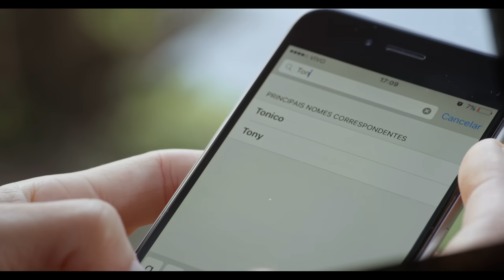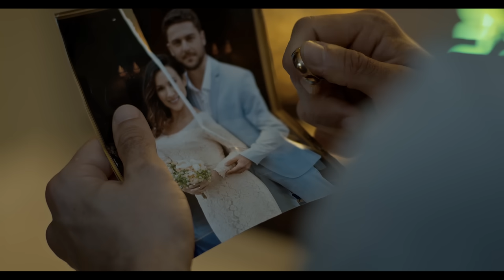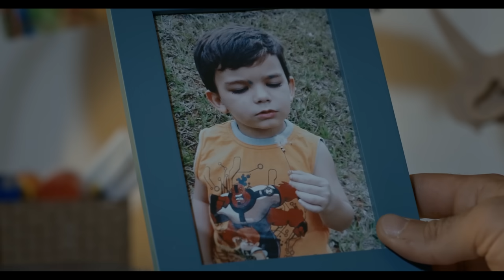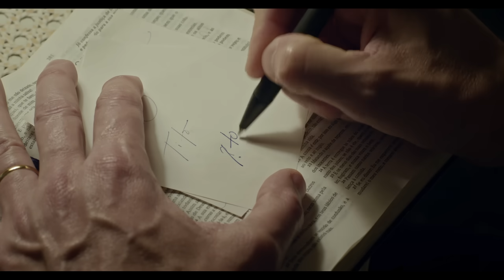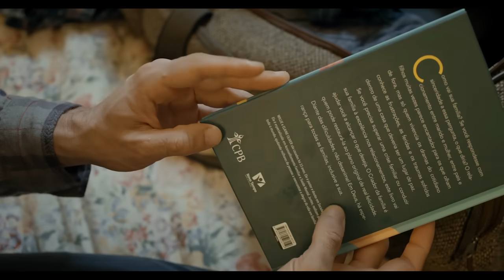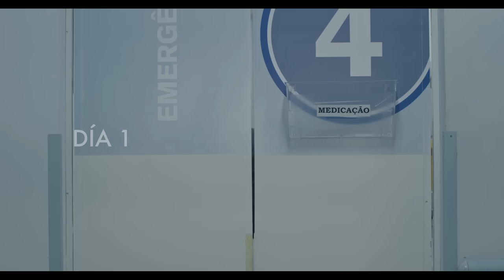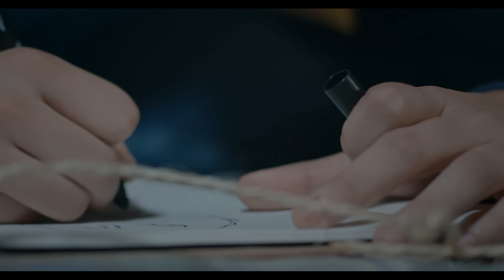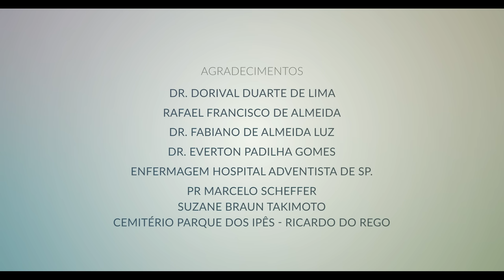Renacidos | Película cristiana completa en español latino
Sara está criando sola a su hijo adolescente después de la ruptura con su esposo a quien no ve hace mucho tiempo, sin embargo saber que Tito, su hijo tiene una enfermedad que podría costarle la vida, decide buscar a su ex-esposo para crear buenos recuerdos con su familia, mientras lucha por salvar la vida de su hijo ¿Qué crees que suceda con ellos? No se pierda esta película llena de milagros, esperanza y mucho coraje.